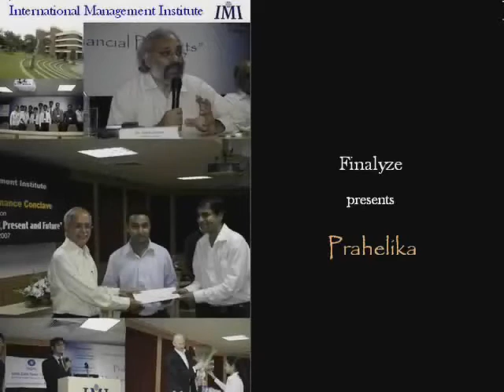PRAHELIKA The Annual Finance Summit of International Management Institute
Finalyze, the finance club of IMI undertakes several initiatives to encourage the financial appetite of students, like stock market simulations, quizzes, discussions, guest lectures and an annual summit.Prahelika is one such event.It's the annual finance summit of IMI